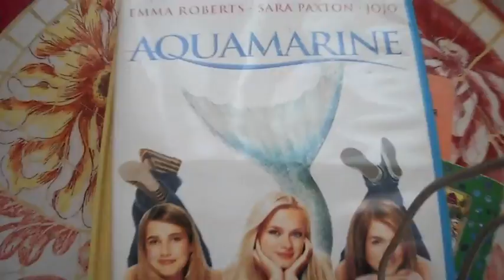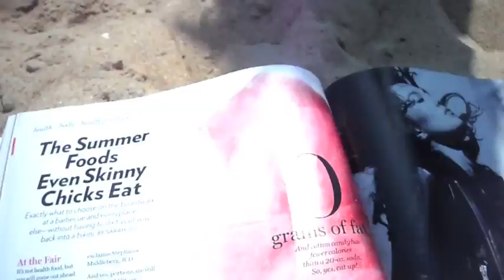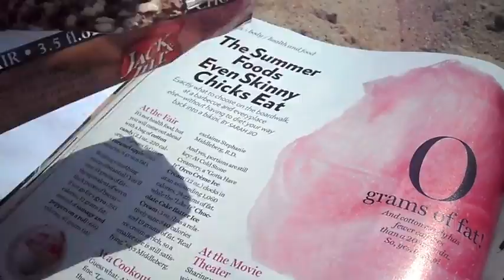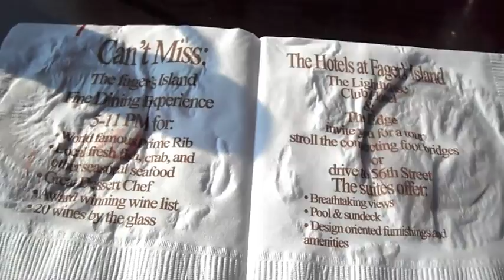ML: KATY GETS INKED! (and beach house tour)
sooo i'm a huge dork.